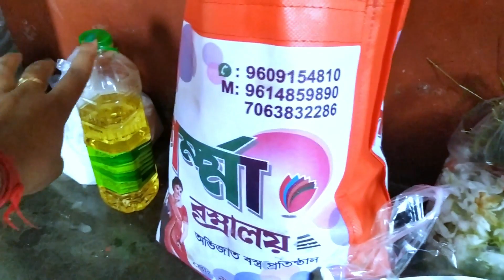পরিবারের মঙ্গলের জন্য এই পূজা দেওয়া হল। আজ সব সত্যিটা বলে দিলাম🥰